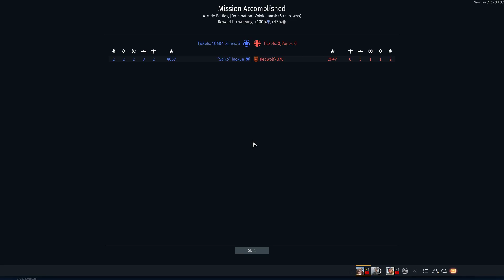War Thunder 2023 02 05 18 47 13 276